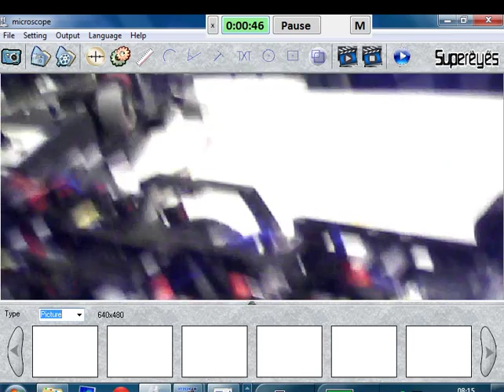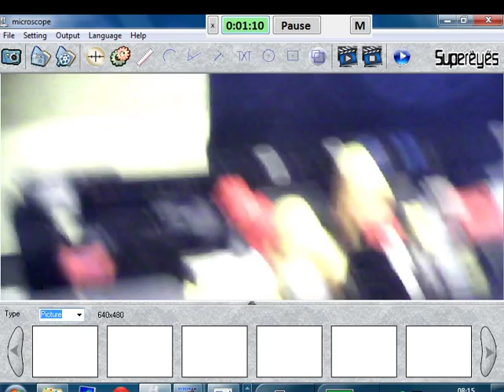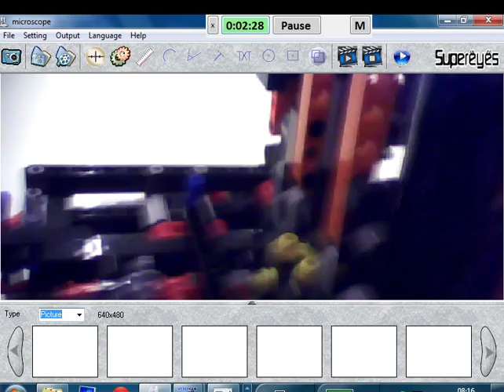Einseitiger Hebel, versteckter Drehpunkt, Modell, Goldene Regel der Mechanik 2, Physik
Bitte, helfen Sie uns Endlich wieder (Sapere aude!) Der Drehpunkt eines einseitigen Hebels ist leicht zu finden, wenn man diese Erklärung einmal verstanden hat. Dann ist auch das Berechnen einfach.

07 2014_12_02 :zzzzz_intern Aufgaben